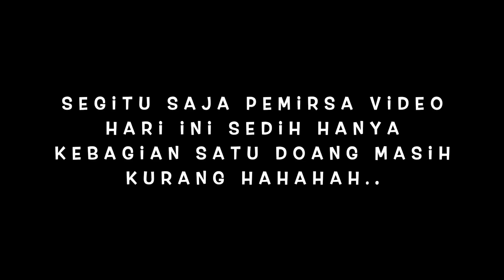Ketan Goreng Isi Krispi Ludes Dimakan Suami Sampai Lupa Sama Istri | Resep Ketan Goreng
Dingin-dingin menikmati ketan goreng aduhai nikmatnya bukan main. Sekali gigit mau lagi dan lagi alhasil lupa sama istri hahah...silahkan saksikan video pembuatanya dan ikuti resepnya. Cheers

Resep Ketan goreng isi
- 250 grm ketan
- 100 gr kaldu ayam asli
- air secukupnya untuk masak ketan seperti masak nasi
- 1 sdt garam
- 1/4 sdt lada hitam
- 1 sdt bawang putih bubuk
- daun ketumbar bubuk /boleh skip/ganti dengan daun sop

isian
- 150 grm ayam rebus/oven yang sudah di suwir-suwir
- 2 bawang putih segar
- 2 batang daun bawang
- 1 bawang bombai/3 bawang merah (bagi yang tidak alergi)
- lada hitam
- 1 sdt garam
- 1 sdt bawang putih

- Minyak untuk mengoreng

untuk resep kuah/cuko sama dengan empek-empek  silahkan cek video sebelumnya ...link dibawah ini

FB YuniLeisure